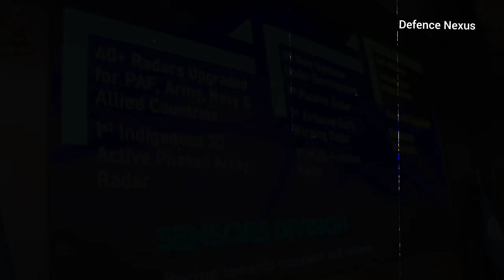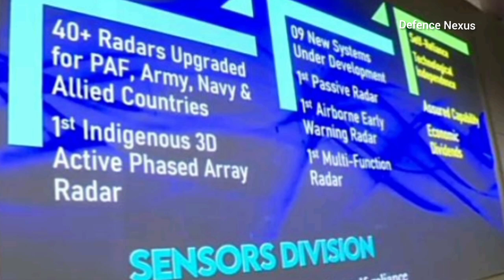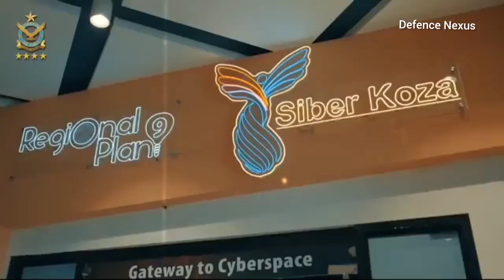Pakistan’s First Indigenous Airborne Early Warning (AEW) Radar | A Game-Changer for National Defense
Discover Pakistan’s breakthrough in defense technology with its first indigenous AEW radar system developed by PAF and NASTP. Learn about its impact on national security, cost savings, and future military readiness."

Pakistan Indigenous AEW Radar
Airborne Early Warning System
 PAF Radar Development
 NASTP Sensor Division
AWACS Technology Pakistan
Indigenous Defense Technology
Pakistan Air Force Modernization
 Early Threat Detection Radar
 Cost-Effective Military Solutions
Pakistan Defense Industry.